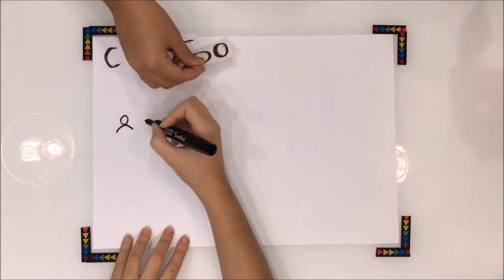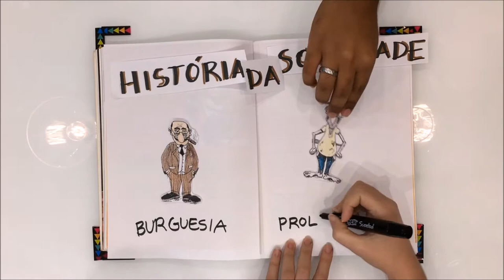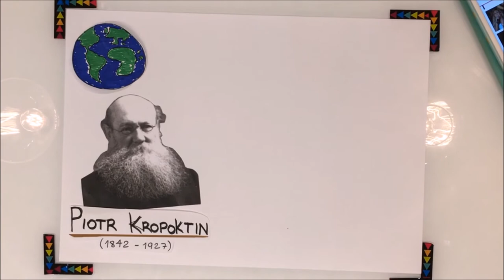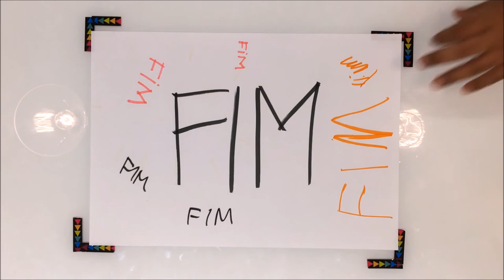PRE URBANISMO SEM MODELO